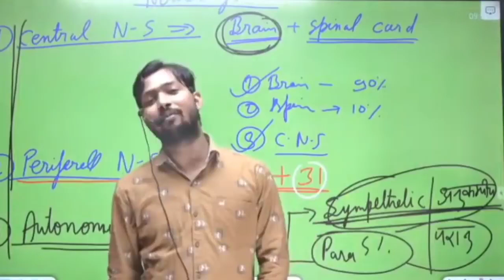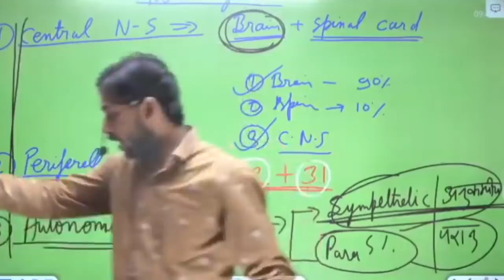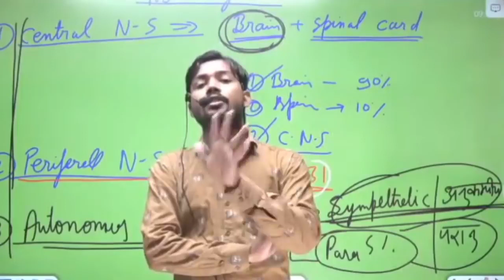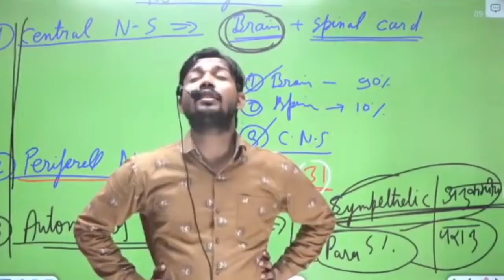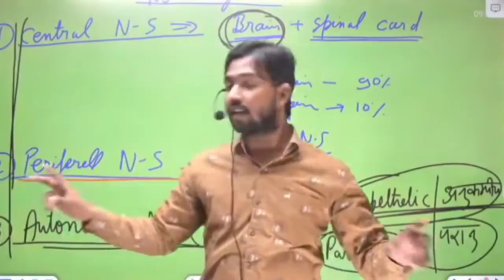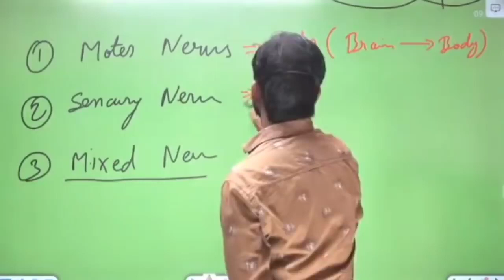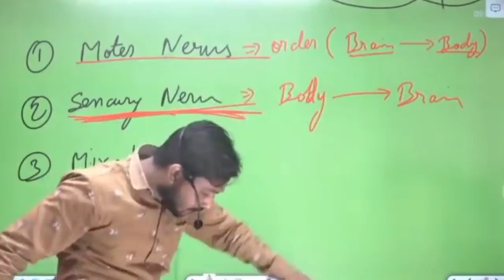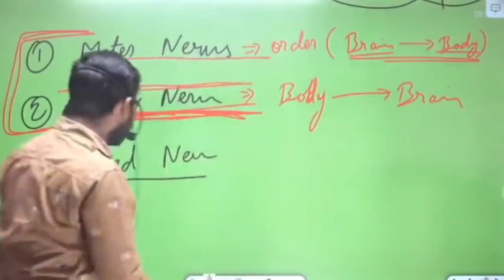Dimag kaise tej karen | demag kaise tej karne | Padha hua kaiye yad rakhe by Khan sir patna